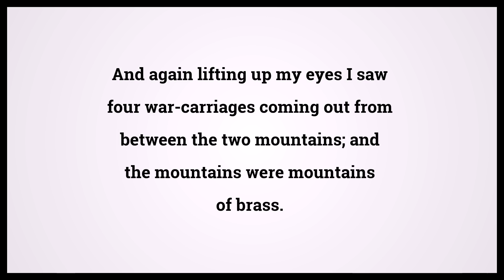Holy Bible Zechariah 6:1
Video shows Holy Bible Zechariah Chapter 6 Verse 1: And again lifting up my eyes I saw four war-carriages coming out from between the two mountains; and the mountains were mountains of brass. Powered by MaryTTS. Text taken from Bible in Basic Edition. Bible Zechariah 6:1 Bible Learning, what Bible verse says.